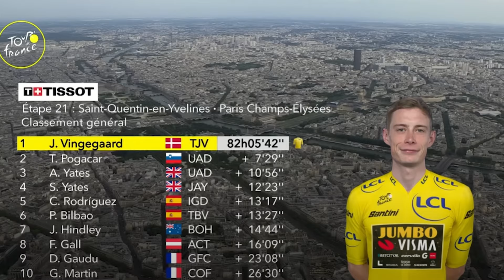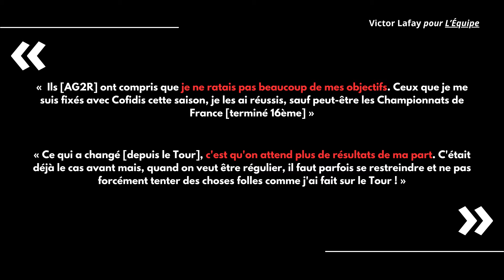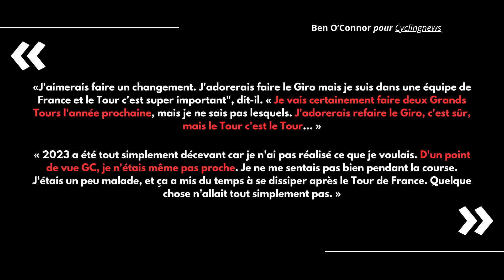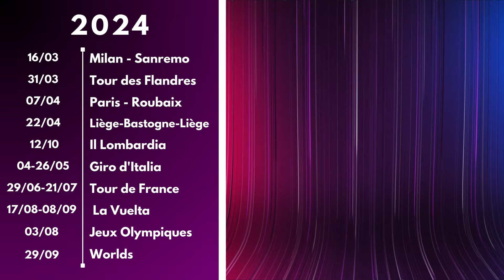Grand Tour 2024 - Épisode 2 - Décathlon Ag2r La Mondiale Team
Bonjour à tous et bienvenue sur ce deuxième épisode de la série Grand Tour.

Il s'agit d'un calendrier de 18 vidéos, une par jour jusqu'à la reprise de la saison 2024 lors du Tour Down Under le 16 janvier prochain.

Ce deuxième épisode est consacré à l'équipe DÉCATHLON AG2R LA MONDIALE  TEAM.

A Demain pour le prochain épisode !